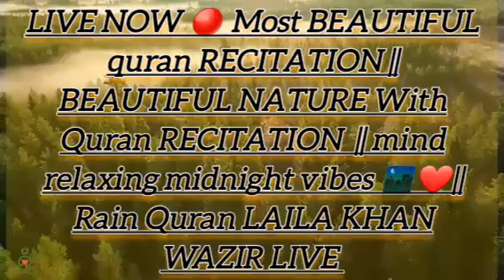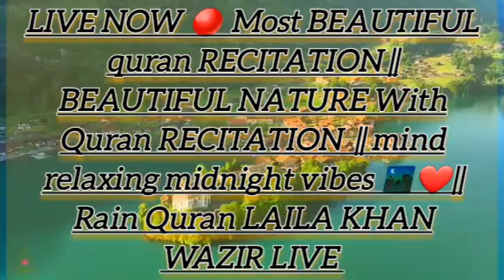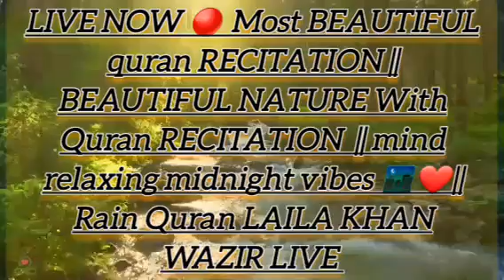LIVE NOW 🔴 Most BEAUTIFUL quran RECITATION ||BEAUTIFUL NATURE With Quran RECITATION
LIVE NOW 🔴 Most BEAUTIFUL quran RECITATION ||BEAUTIFUL NATURE With Quran RECITATION Live Now 🔴 The Most beautiful Arbic Nasheed Slow Reverbs Most beautiful quran recitation ||mind relaxing midnight vibes ⛼❤|| surah fajar⛼Most beautiful quran recitation ||mind relaxing midnight vibes ⛼❤|| Rain Quran